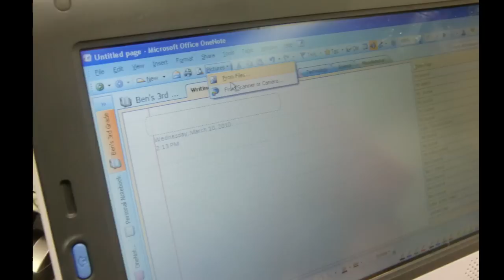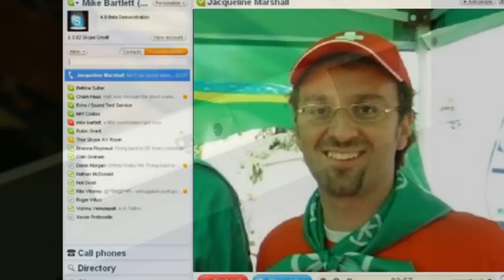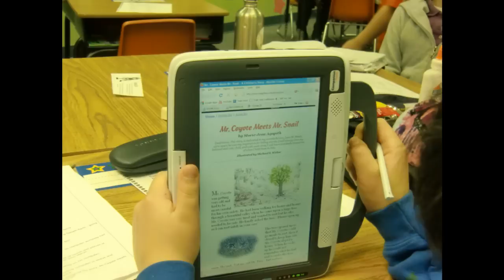I Love School - Ben's Tablet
Ben demonstrates how he uses his tablet computer to perform all of his work in the new 21st Century classroom environment. He uses his computer as a primary tool in while paper and pencil have become secondary.